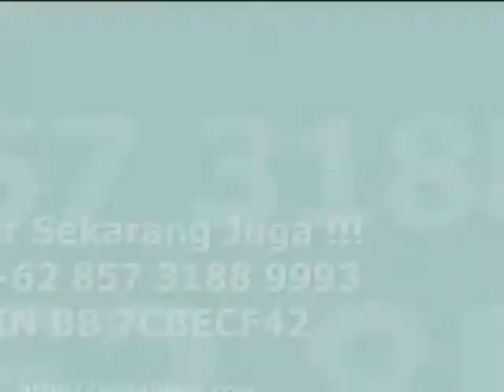HP 085731889993 Distributor Maika Etnik Kepahiang, Bengkulu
Hubungi Kami
BBM: 7CBECF42